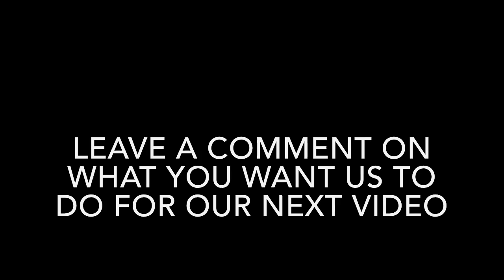GTA V-Wogs In Pyjamas 100 Sub Milestone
THANK YOU TO EVERYONE THAT HELPED US GET TO ONE HUNDRED SUBSCRIBERS AND LEAVE A COMMENT ON WHAT YOU WANT US TO DO FOR OUR NEXT VIDEO.                            THANK YOU SUBSCRIBERS                          THANK YOU SUBSCRIBERS                         THANK YOU SUBSCRIBERS                          THANK YOU SUBSCRIBERS                                  THANK YOU SUBSCRIBERS